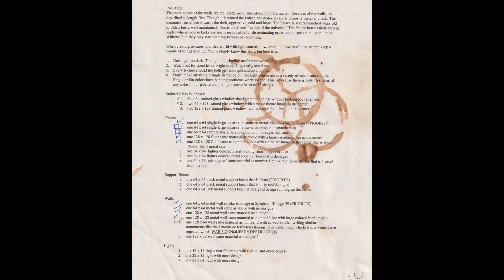QUAKE II Enhanced: Isso Sim é Um Remaster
Geralmente não gosto de remakes e remasters, mas pra este eu tive que dar o braço a torcer! Quake II Enhanced é o remaster que esse jogo merece, respeitando todo o seu legado e adicionando qualidade de vida pra novos jogadores, e o melhor de tudo: são mudanças opcionais. Até a trilha sonora de Sonic Mayhem está de volta, todas as expansões e vários bônus extras.

Capítulos:
Introdução 0:00
Desenvolvimento 2:18
Diferenças Entre Remaster e Original 4:13
Análise 9:32
Missões e História 14:42
Cenários 17:22
Expansões 18:59
Bônus no “disco”  22:44
Conclusão 23:05

Curtam, se inscrevam, compartilhem, o de sempre!